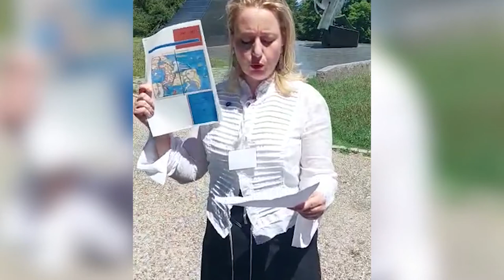Lydia Margossian à propos de la langue arménienne autochtone